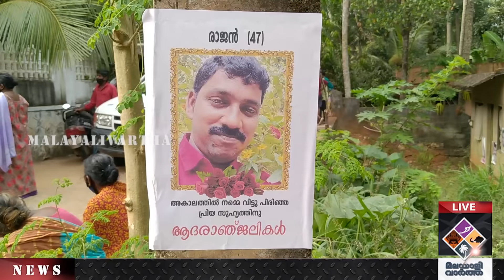രാജനും അംബിളിയും ഇനി ആ മണ്ണിലുറങ്ങും